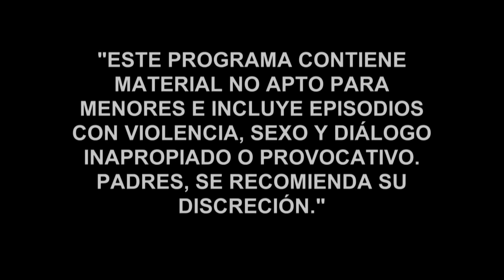The Lord of the Skies 4 | Episode 69 | Telemundo English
Official video of Telemundo content The Lord of the Skies 4. Casillas is unable to forgive Gallardo for dirtying his daughter with the President.

Aurelio Casillas, associated with political strategists, has managed to put a puppet of his allies in the armchair of the pines, finally reaching the place he has always desire: the Summit of power. But this season, will not be the law but his own body which may limits him to his aspirations. A complicated kidney disease will force him to rely on people of his blood to find a donor for the neccesary transplantation which could be life-saving. Not finding compatibility with any of his close relatives, Aurelio would resort to his long record of amorous conquests that he has spread by the world, looking for a lost child that may be his salvation.